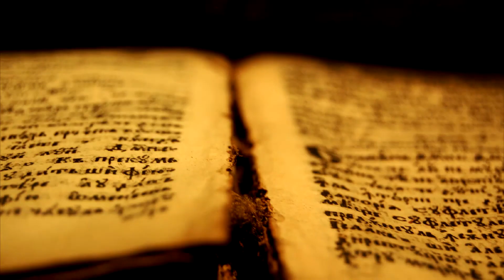Vogliamo vedere Gesù I 18.03.2018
Van. Gv 12,20-33 commentato dal Vescovo di Brescia, mons. Pierantonio Tremolada